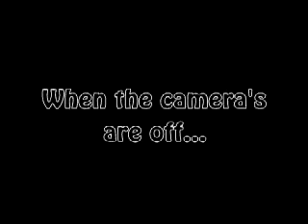Helladruggies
Start of a short film, not finished yet.